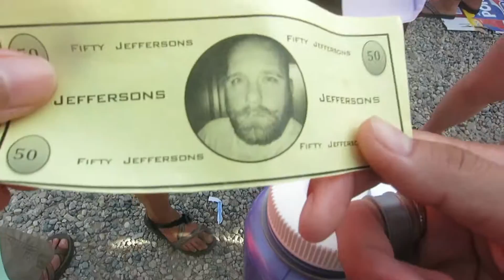WORLD RACE TRAINING CAMP!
A glimpse of what happened at the World Race Training Camp! Go V-Squad!!